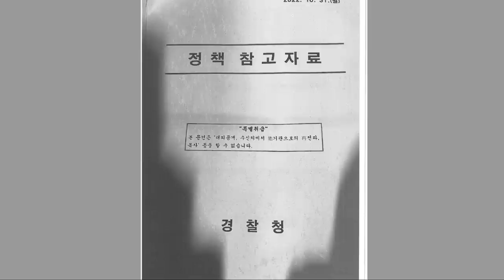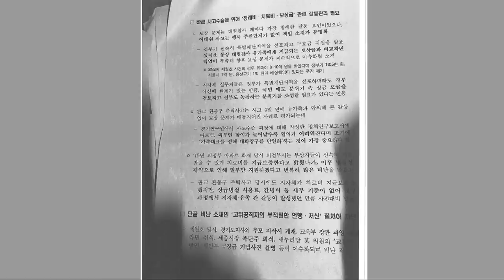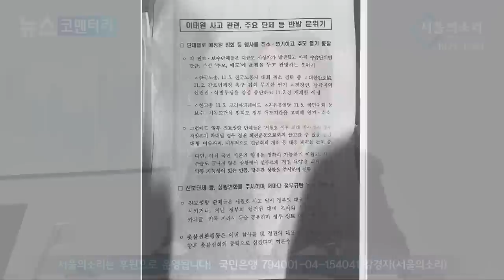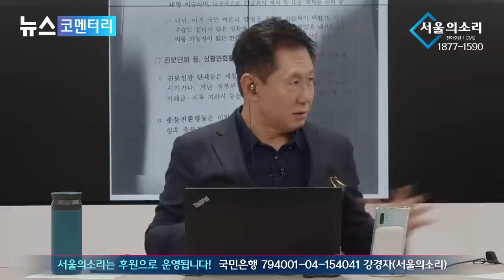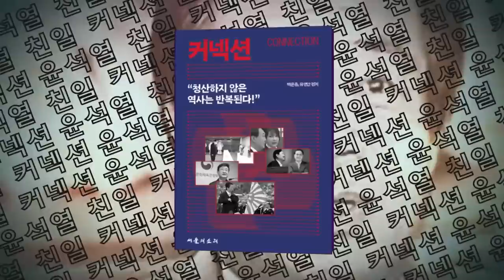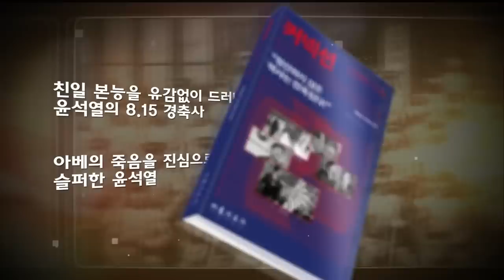'이태원 참사' 수사 대상이 수사 선수치고 나섰다